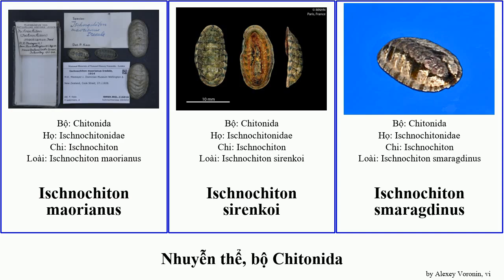Nhuyễn thể, bộ Chitonida ischnochiton australis mollusca elongatus granulata Fuse Lepidochitona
nhuyễn thể bộ Chitonida.
mollusca of Order Chitonida, language: vi.

Acanthopleura granulata
Chiton squamosus
Chitonidae
Ischnochiton australis
Ischnochiton caliginosus
Ischnochiton comptus
Ischnochiton contractus
Ischnochiton elongatus
Ischnochiton erythronotus
Ischnochiton lineolatus
Ischnochiton maorianus
Ischnochiton sirenkoi
Ischnochiton smaragdinus
Lepidochitona liozonis